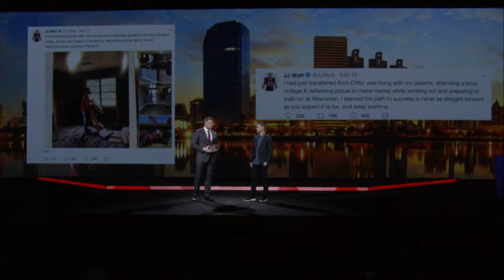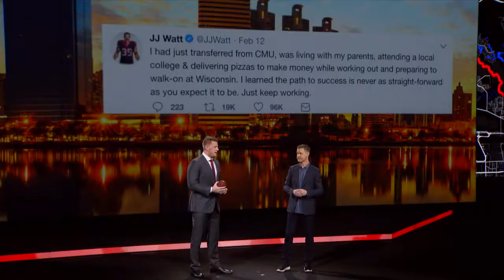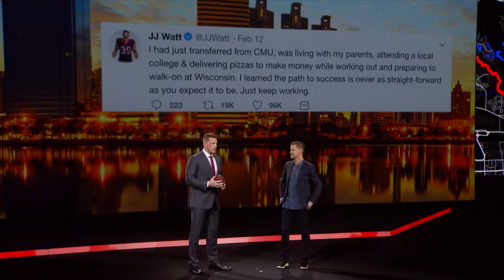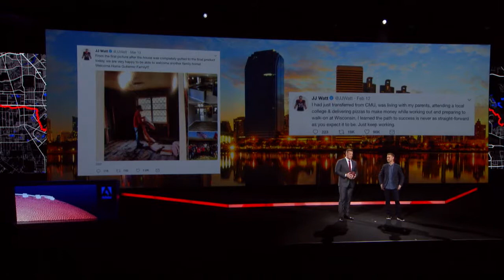JJ Watt and Colin Resch - Adobe Summit 2018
My on-stage interview with Houston Texans star JJ Watt at the 2018 Adobe Summit in Las Vegas.